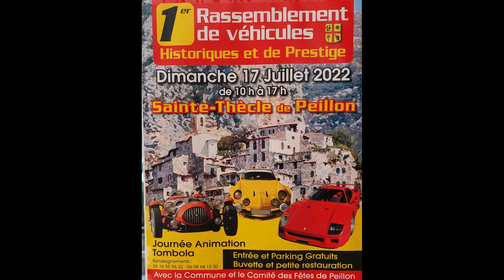Rassemblement de véhicules Historiques et de Prestige, Sainte-Thècle de Peillon 2022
Sainte-Thècle de Peillon 2022
Magnifique concentration de véhicules de compétition, collection.
Super journée, super organisation, vivement l'année prochaine...